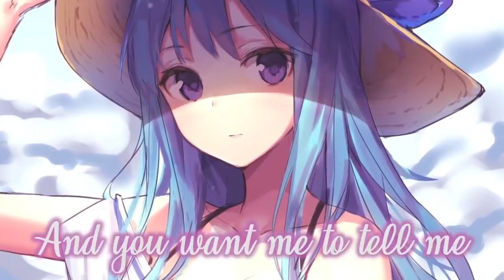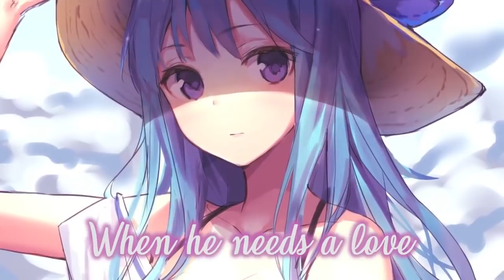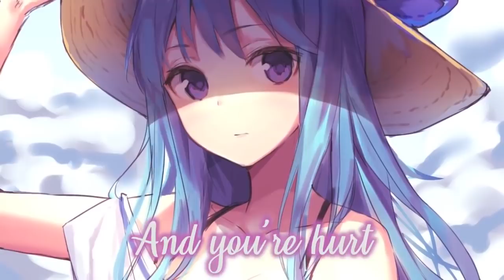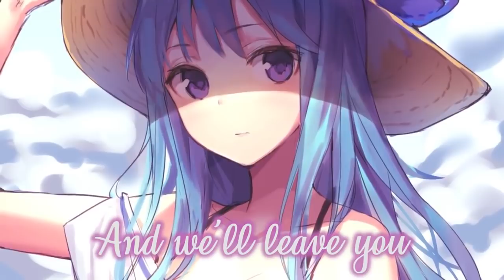Nightcore - Strongest - 1 HOUR VERSION1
Song(s):
➤Strongest by Ina Wroldsen
Pic Link(s):
➤Font: Halogen

✘Support!✘